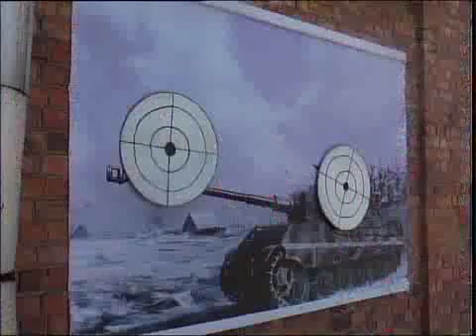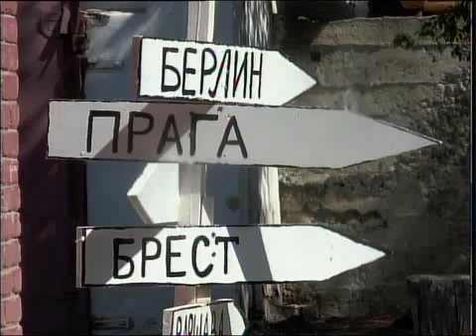каз Музей ВОВ